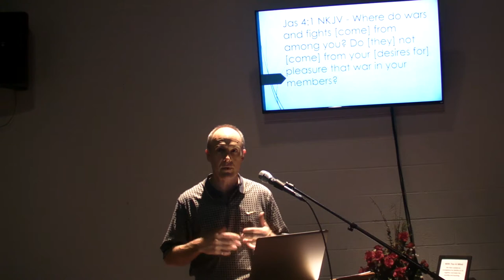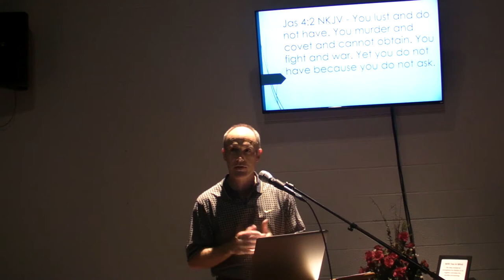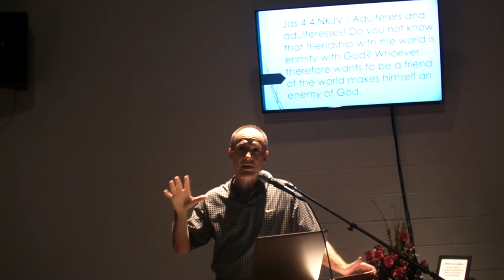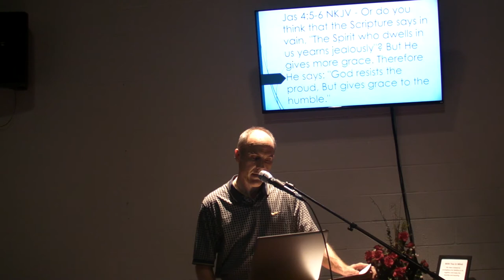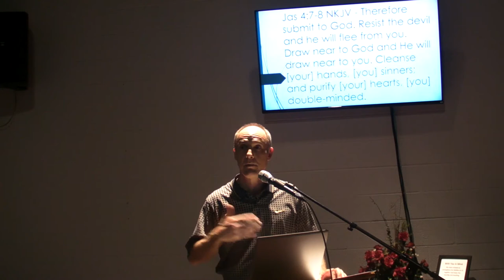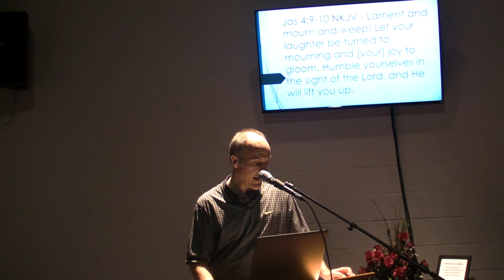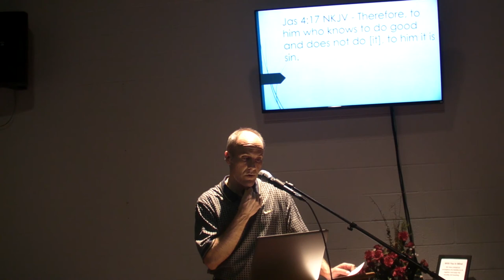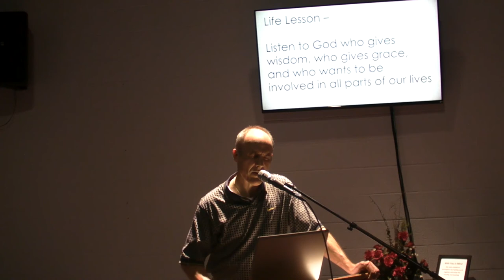James 4 - Tom Truxton